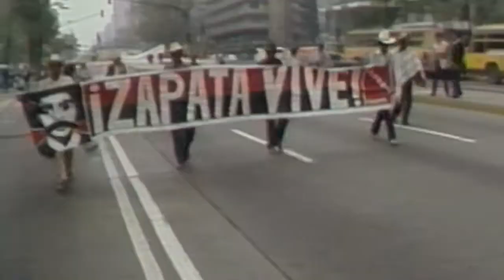TPP Audiencia Maíz Dictamen Esteva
En este programa presentamos la participación del maestro Gustavo Esteva en el Tribunal Permanente de los Pueblos, Capítulo México, como parte del dictamen de la Audiencia final Violencia contra el maíz, la soberanía alimentaria y la autonomía de los pueblos, celebrada en noviembre de 2014. Esteva hizo un recuento de la historia contemporánea de la relación entre el Estado y los campesinos y pueblos indios, hasta llegar a la amenaza del maíz transgénico en un México abatido por la violencia.
Fotografía y realización: Marco Díaz León
Coordinación Programa SAS: Catherine Marielle
Mexico-Tenochtitlan 2014